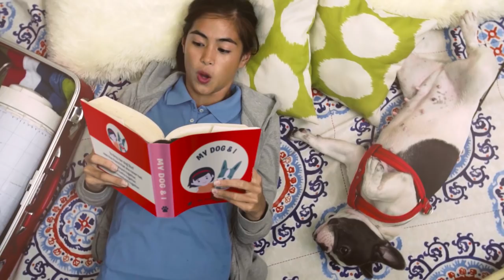ALPO’s PDDA: Give Them A Taste Of Your Love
Mamas and Papas, how do you show your bestest friends that you love them? Show me your PDDA moments through photos and videos on my Facebook page and include my ALPOPDDA hashtag so Mama and I can see them! :D